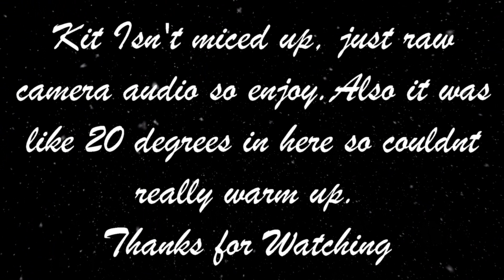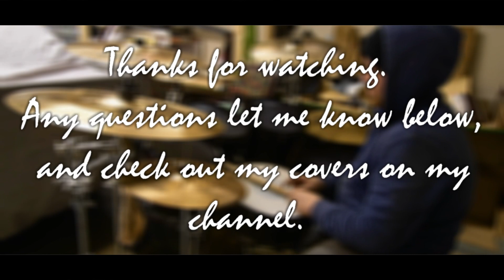Pearl Forum Drum Kit Tour 2020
Figured I've been getting back into drumming more for a band project for this year so started upgrading stuff and wanted to go over the set up currently as it sits since its been a few years since ive done one. All the details are listed down below in the info below. Thanks for checking the video out.

Kit/Skins
Pearl Forum 5 Piece Kit 12x9/13x10/16x16
10x8" Pearl Soundcheck Tom
22x18 Bass
Remo Ebony Suede Heads
Remo Controlled Sound Snare
Pure Sound Snare Wires

Cymbals Left To Right
16" Meinl Soundcaster Fusion Medium Crash
14" Agazarian China
13" ZBT Hi Hats
18" Meinl MB8 Thin Crash
10" Wuhan New Traditional Splash
12" Wuhan New Traditional Splash
20" Wuhan New Traditional Medium Ride
20" Meinl HCS Ride
20" Stagg DH China